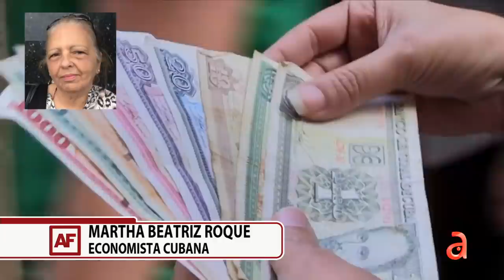Las claves para entender la venta directa de productos importados en divisas extranjeras en Cuba